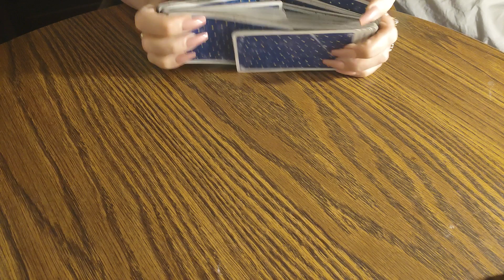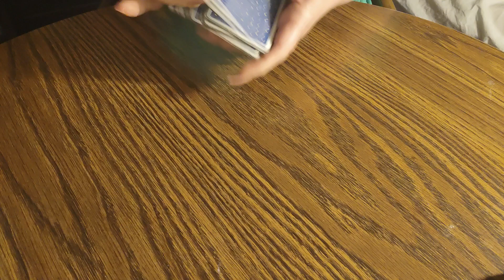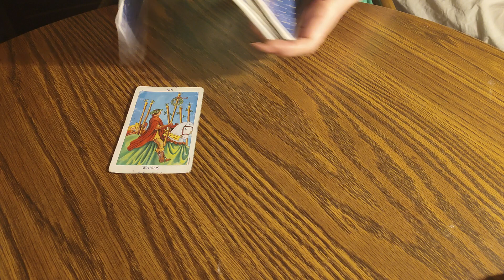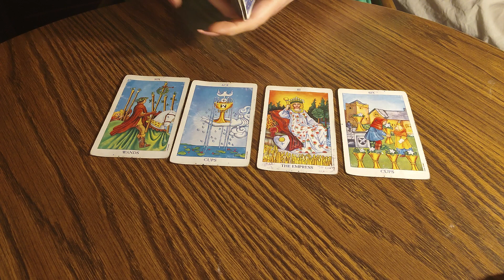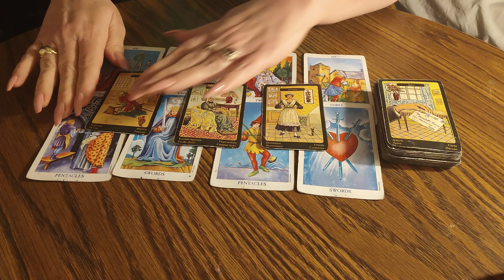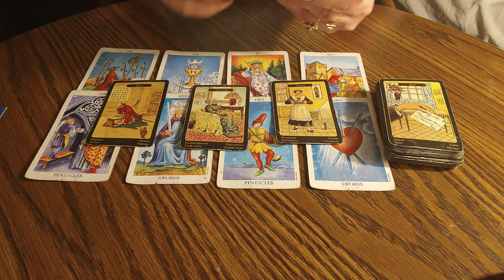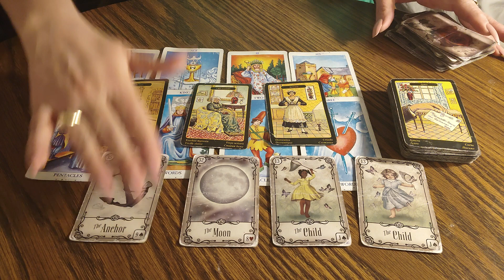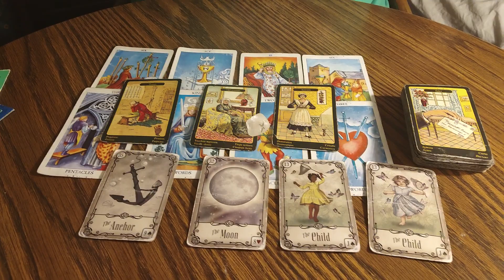EXTREMELY EMOTIONAL- BEING TRANSPARENT & PERSONAL- Tarot Reading ♈♉♋♌♎♏♑♒♊♍♐♓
👉Instagram @shahrgatestarot. Install the app to follow my photos and videos.
👉 ALSO FOLLOW ME ON SPOONS

If you're looking for a reading, please follow the instructions below how it works.😊